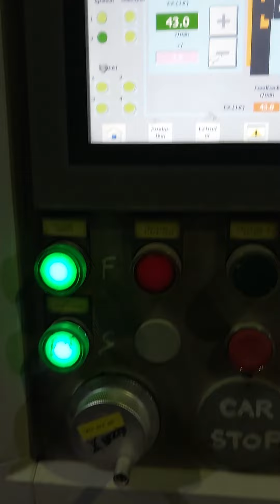PLASTIC PIPE EXTRUSION 2500MM പ്ലാസ്റ്റിക് പൈപ്പ്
BIGGEST HDPE PIPE  2500MM DIAMETER .
2500 mm പ്ലാസ്റ്റിക് പൈപ്പ്.2500 PROFILE PIPE.EXTRUSION PROJECT.